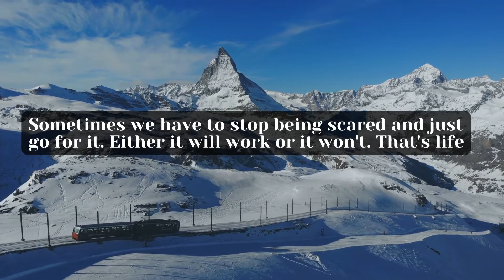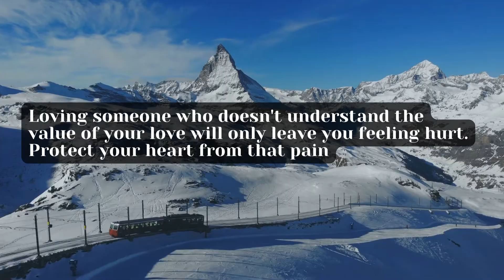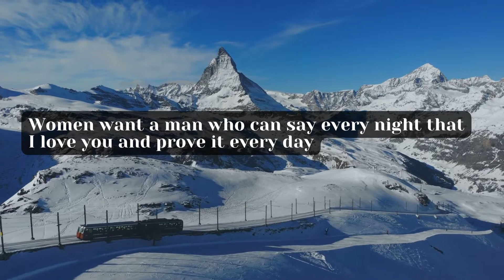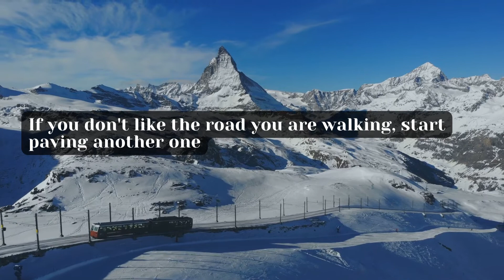Maybe the life you have always wanted is buried under everything you own | Interesting Psychology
Maybe the life you have always wanted is buried under everything you own
If you want to improve in mental strength and be able to turn from a quick temper then stick to this channel, we have all you need.